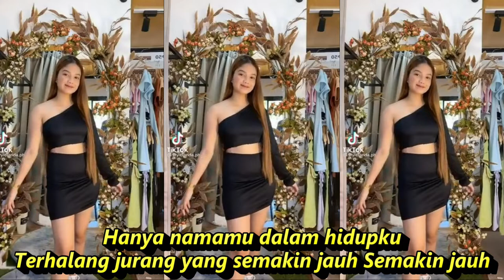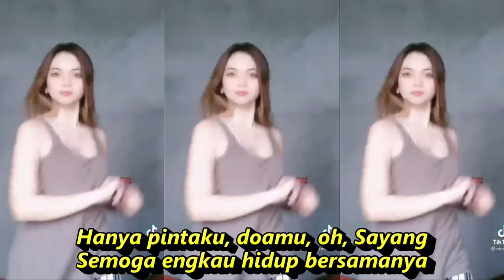HATI YANG LUKA DANGDUT REMIX KOMPILASI SHORT & TIKTOK HOT DANCE SEGER SEGER CANTIK REFRESH PIKIRAN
Lagu Meggy Z

Lirik
Tiada yang tahu, semua membisu
Sekeping luka di dalam hatiku
Hanya namamu dalam hidupku
Terhalang jurang yang semakin jauh, semakin jauh
Dalam derita, ku rela, ku rela
Engkau bahagia hidup bersamanya
Hanya pintaku, doamu, oh, Sayang
Semoga Tuhan tabahkan hatiku
Cintailah dirinya dengan kasih sayangmu